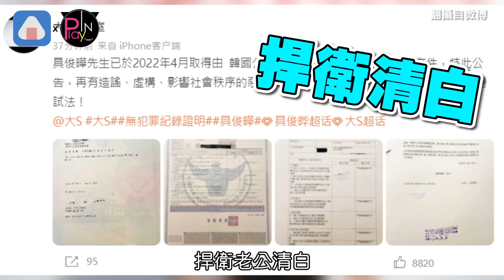大S硬起來反擊！曬具俊曄良民證 網友喊告前婆婆張蘭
陸媒爆料具俊曄搶走大S財產
導致她顛顯發作
錯誤消息滿天飛
讓大S忍無可忍
工作室下午公開
具俊曄無犯罪證明文件
捍衛老公清白